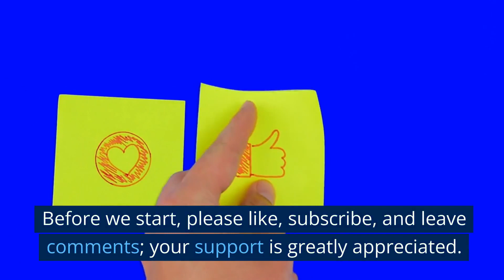Legal Basics For Grandparents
We thoroughly explain the legal rights and processes that grandparents in the UK must understand in this video titled "Legal Basics for Grandparents." We discuss grandparent adoption and guardianship issues, family law complexities, and legislation governing children's welfare.

This video is intended to provide grandparents with the information they need, from navigating the family court system to dealing with the legal issues of divorce.

We explore the significance of proving paternity to establish legal rights, the procedures for requesting custody, and the resources accessible for legal support in the UK.

This video offers a brief yet thorough overview of the subject for anyone interested in family law or who is a grandparent trying to understand their legal position. We strive to present simple, uncomplicated information that is easy to understand as we discuss each topic.

We value your help and are always interested in your opinions.